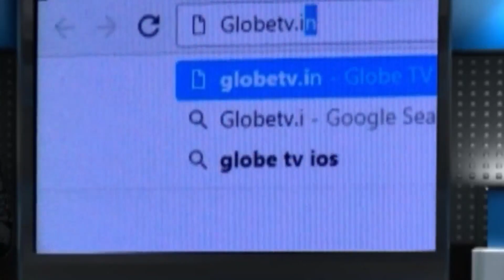মাছ পচে যাওয়ায় দুর্গন্ধের সৃষ্টি